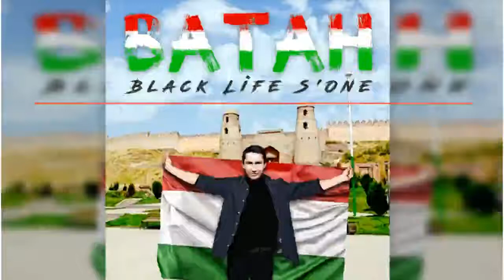13L S'One - Ватан (music version)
Official site:
http:black-life.ru